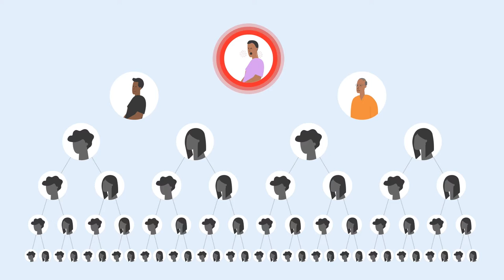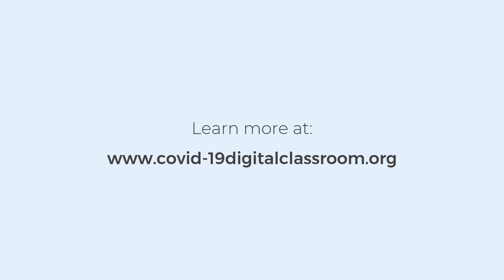COVID-19: Being alert to outbreaks (SPANISH)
This video shows how communities and community health workers can limit the impact of outbreaks in their communities.

This film is in Spanish.